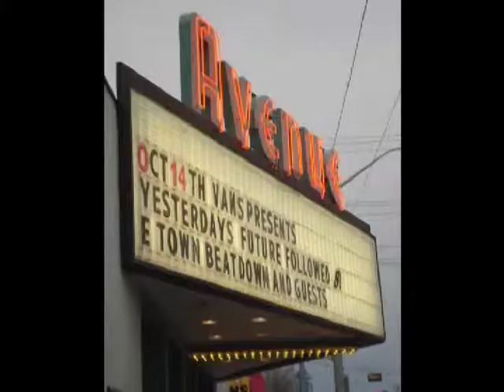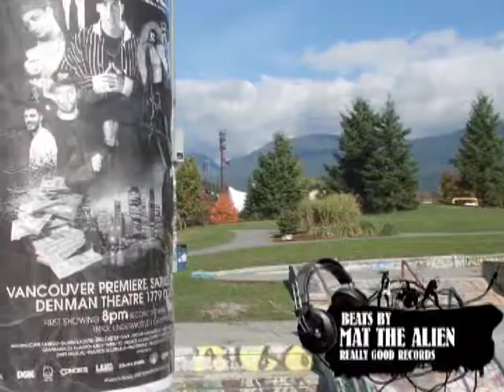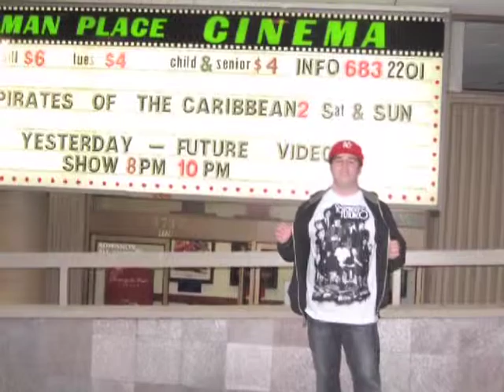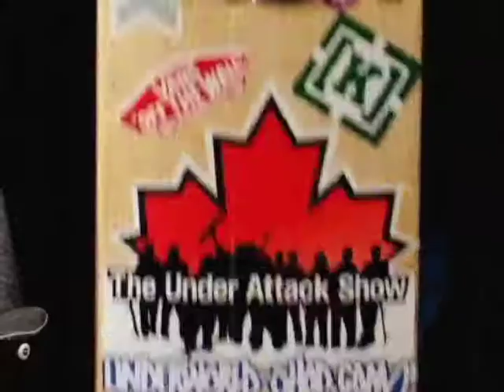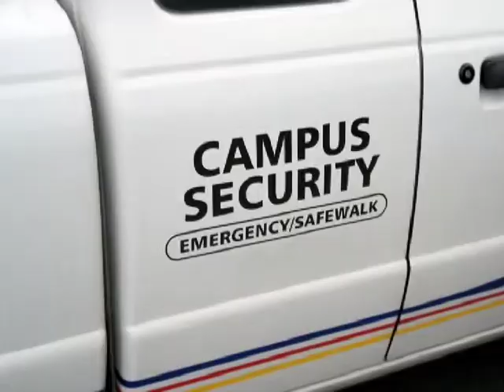Under Attack S04E04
"Canadian Contests"
In this episode we highlight two Canadian professional skateboard contests. The Under Attack Show attends Canada's biggest pro skateboard contest in Calgary, AB.  Each year, the three day event expands its audience members, retailers, and competing international skateboard professionals.  Slam City Jam is an established event well known around the world and gives an opportunity for Canadian skaters to compete in their own city.  Slam City Jam comes and goes every year, but The Under Attack Show reminds us all the good ole times we had during the 3 day skateboard event.  The Under Attack Show also highlights the Canadian Open contest in Hamilton, ON.  The Canadian Open is a 3-day event filled with parties and skateboarding.  Both contests offer large cash prizes and attract crowds of fans.